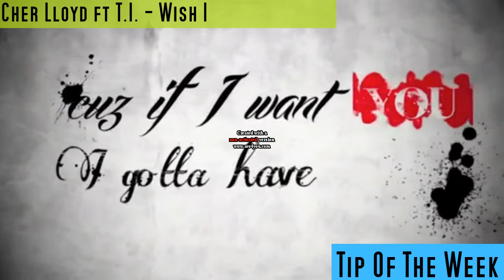Top 10 Pop Songs 7 September 2013 Bingocharts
Hi there!
Enjoy the new music of this week! ♫
This is the top 10 of this week, with comments!

Tip Of The Week: Cher Lloyd feat. T.I. -  Wish I

10 Jay Sean ft. Rick Ross - Mars

This song is called Mars and it really sounds like this song is from outta space. It has something mysterial. It looks like Jay Sean is walking on the moon in this video. Great work!

9 Ninetoes - Finder

This song brings you into a very chill feeling. This German artist knows how to make relaxed music!

8. Eelke Kleijn - Ein Tag Am Strand

This kind of music is very popular at the moment! I think this kind of music is awesome! I hope this song will get a music video soon!

7 Jessica Mauboy - To The End Of Earth

This australian artist is very talentful. This is her second song in the Bingocharts. I really like the music, it's very catchy. The music video contains a lot of light, which is beautifully done

6 Show N Prove - Zimma Frame (feat. Takura)

I really like this song! The beat is just awesome and makes me wanna dance. The music video is very funny!

5 John Newman - Cheating

After his huge hit 'Love Me Again', the English singer is back with this new single! It's a nice song and reminds me a lot of 'Love Me Again' That song became a big hit, so I guess this will be a big hit too.

4  Katy Perry - Roar

Katy Perry is back with her new single 'Roar'. It's a very nice pop song, very well produced. We only have to wait for the real music video now!

3 The Wanted - We Own The Night

In this video you can see how the boys of The Wanted like to spend their night. It looks like they're having so much fun there! The song is very nice too!The melody has been stuck in my head for quite a time now.

2 The Saturdays - Disco Love

This song is awesome! I really like it. The music video is very creative and nice. They are having fun in the disco in the 70's, 80's and 90's! It's like a quick lesson history, disco history.

1 Mutya Keisha Siobhan - Flatline

The very first formation of the Sugababes is back! Mutya, Keisha and Siobhan made their comeback with this very nice single. It looks and sounds a bit retro, I really like that! Let's hope this will be a big hit!

Follow Bingocharts on Twitter!
Every new follower gets a follow back!

Please like Bingocharts on Facebook!

Friendly greetings,

Bingocharts